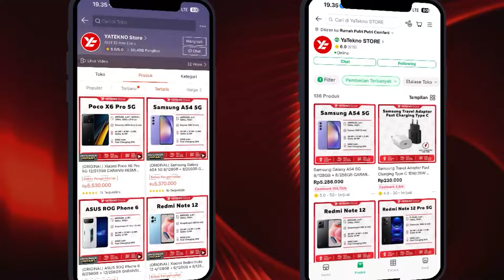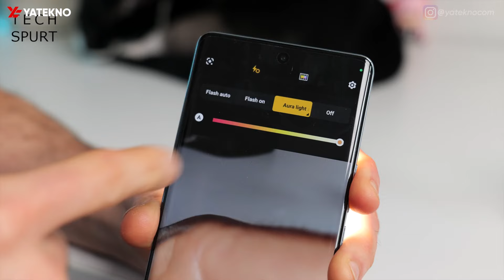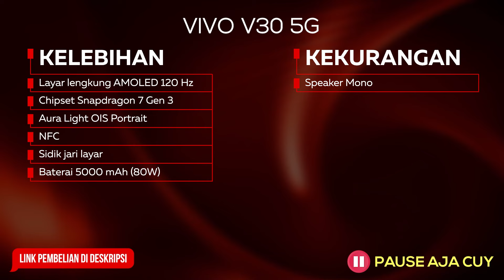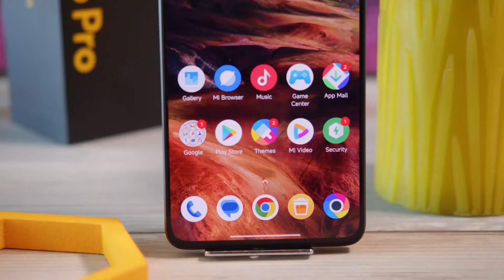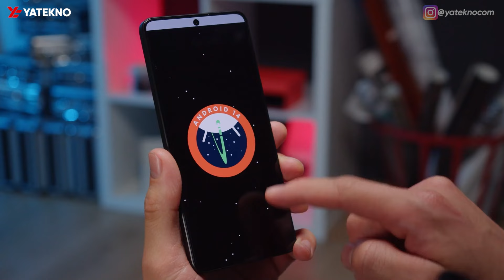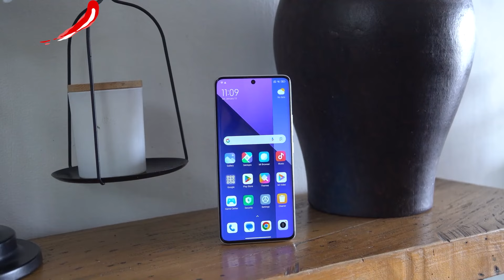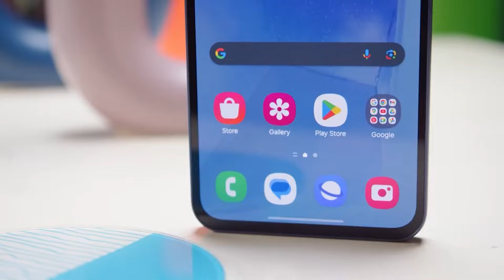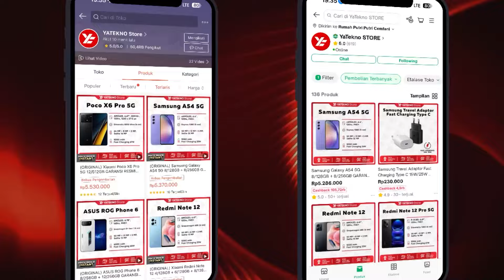5 HP HARGA 5 JUTAAN TERBAIK EDISI LEBARAN 2024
Rekomendasi HP Harga 5 Jutaan Terbaik